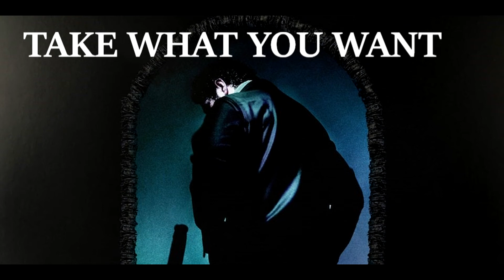Post Malone - 'Hollywood's Bleeding' Album. Best 20 Seconds From Each Song!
Track Listing:

1. "Hollywood's Bleeding"
2. "Saint-Tropez"
3. "Enemies" (featuring DaBaby)
4. "Allergic"
5. "A Thousand Bad Times"
6. "Circles"
7. "Die for Me" (featuring Future and Halsey)
8. "On the Road" (featuring Meek Mill and Lil Baby)
9. "Take What You Want" (featuring Ozzy Osbourne and Travis Scott)
10. "I'm Gonna Be"
11. "Staring at the Sun" (featuring SZA)
12. "Sunflower (Spider-Man: Into the Spider-Verse)" (with Swae Lee)
13. "Internet"
14. "Goodbyes" (featuring Young Thug)
15. "Myself"
16. "I Know"
17. "Wow"